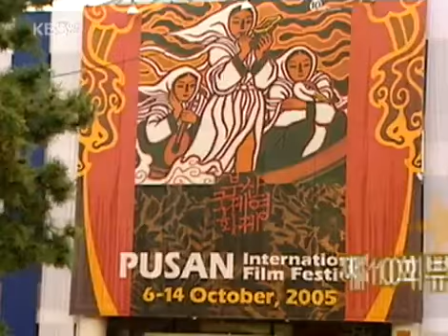Entertainment Report 20051008 #001